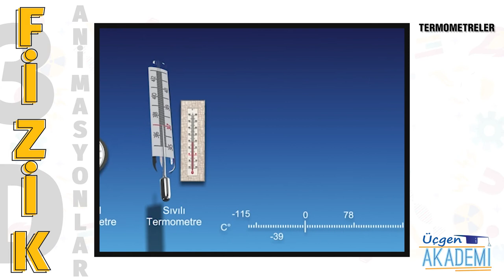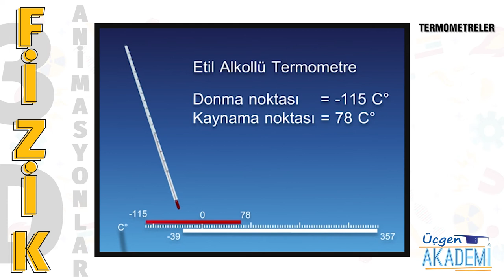Termometreler - Üçgen Akademi 3D Animasyonlar Serisi